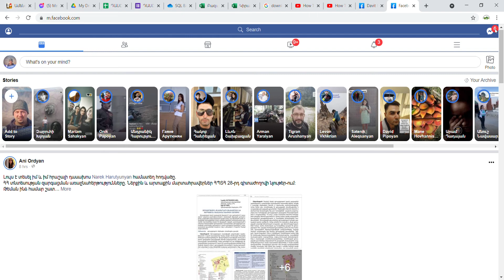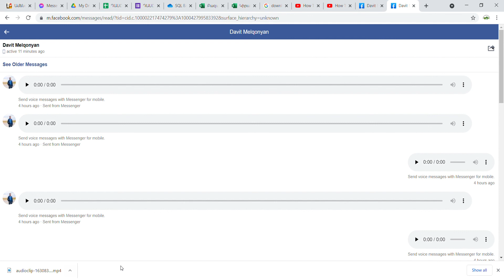Ձայնային հաղորդագրությունների ներբեռնումը FB-մեսենջերից